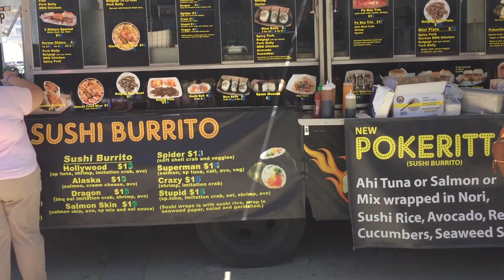🌮🌭🧋Food Trucks & Vendors at the Los Angeles, California, Convention Center😎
Some people come to just experience a foodie's paradise at the Los Angeles, California, Convention Center! You can discover a variety of cuisines from local food street vendors and food trucks, serving up everything from burgers to authentic tacos. With so many options to choose from, many rush and come hungry to this culinary extravaganza and  leave satisfied!